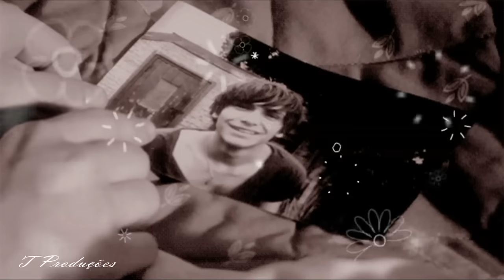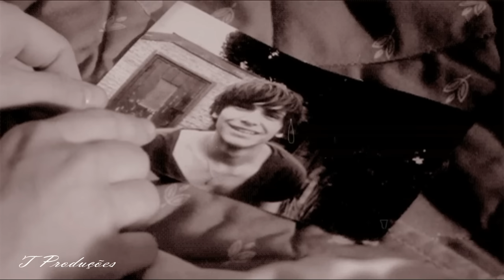Será que pensa em mim - Renan e Ray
Estou sozinho aqui, perdido na cidade
Não sei aonde estou, carente desse amor, morrendo de saudade
As luzes se apagaram, o sol ja despertou,meu sono foi embora
Pensa alguém que chora e bem assim que estou
Você está em mim, te vejo em cada rosto,nos sol,no meu olhar
Na luz, no meu pensar, ta me deixando louco

Será que está pensando em mim,sentindo o que eu sinto
Será que chora pra dormir,ouvindo meu grito de amor

Será que chora pra dormir,ouvindo meu grito